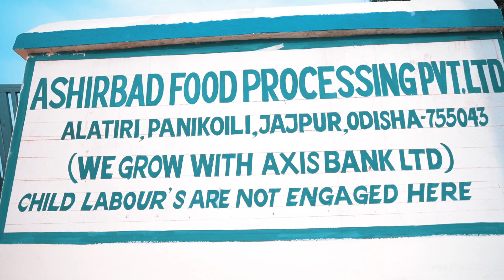Most Advanced Wheat Flour Making in Odisha | Ashirbad food processing Pvt.Ltd.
Ashirbad Food Processing Private Limited is a Private incorporated on 14 February 2024. It is classified as Non-govt company. Panikoili,Jajpur,Odisha